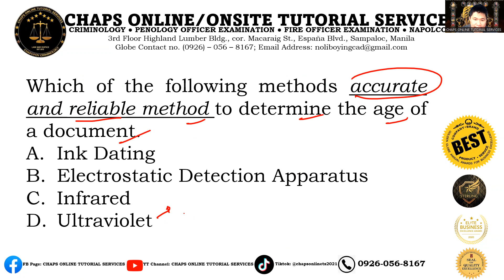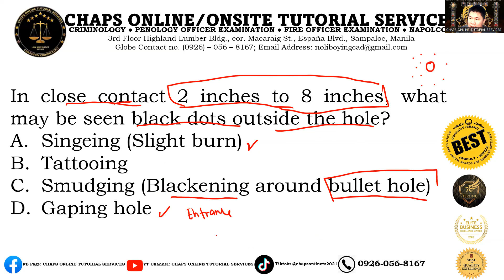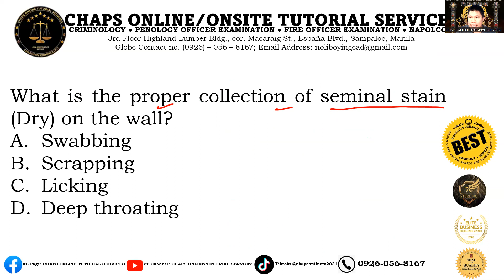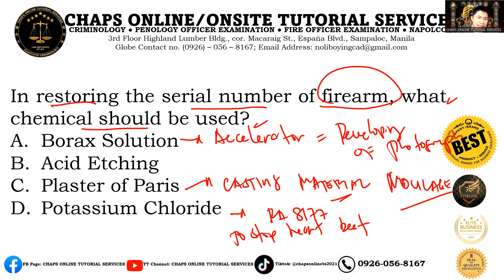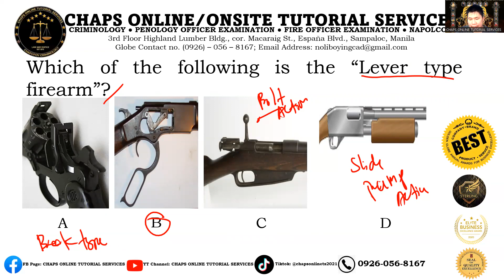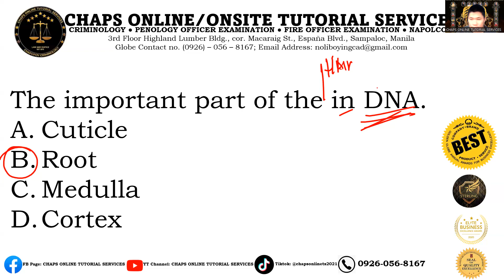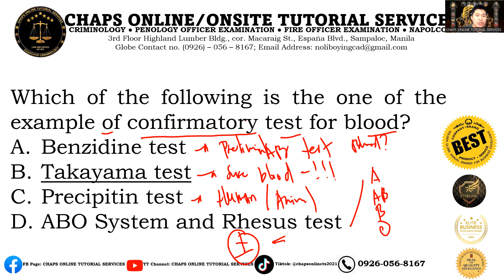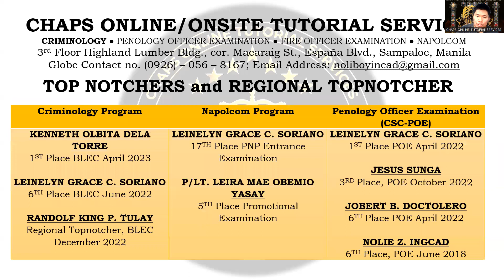Ready na tayo para sa SUPER ULTIMATE AND GRAND ULTRA FINAL COACHING